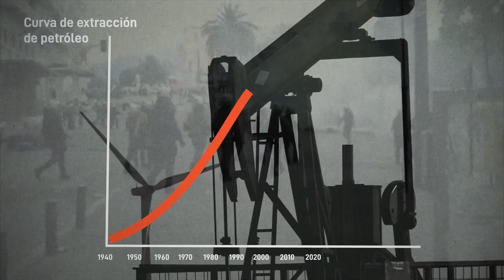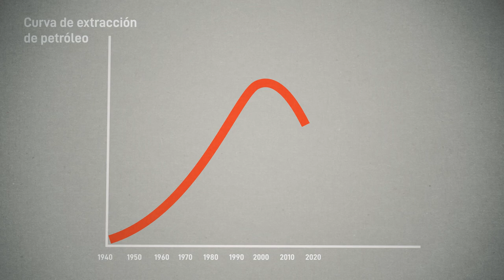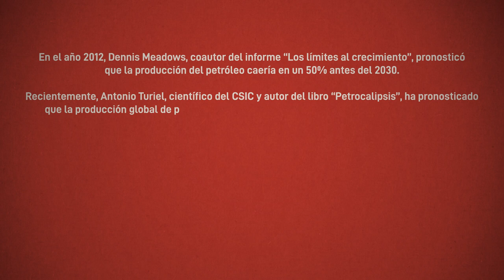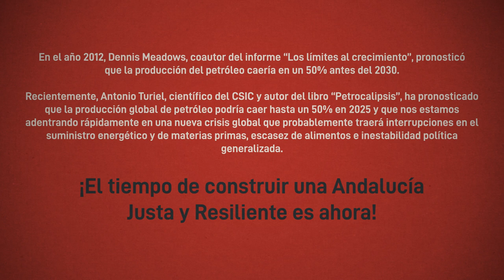¡Primero la Tierra y todos sus seres!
Vídeo promocional de la campaña Andalucía Justa y Resiliente.

Andalucía Justa y Resiliente es una campaña permanente de sensibilización social y movilización ciudadana, organizada desde y para la ciudadanía, que busca crear conciencia acerca del actual proceso de colapso de la civilización industrial e impulsar y fortalecer la autoorganización y movilización social para construir resiliencia en las poblaciones y los territorios andaluces con criterios de justicia global.